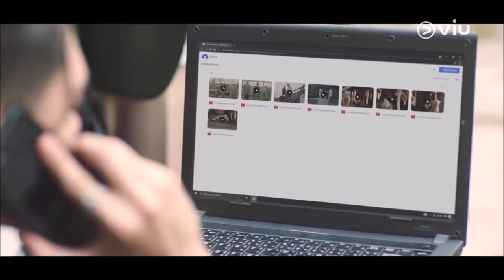| MJ | F4 Thailand : Habibi | BOYS OVER FLOWERS [OPV]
MJ  -  F4 Thailand